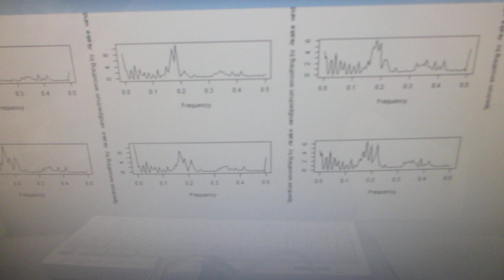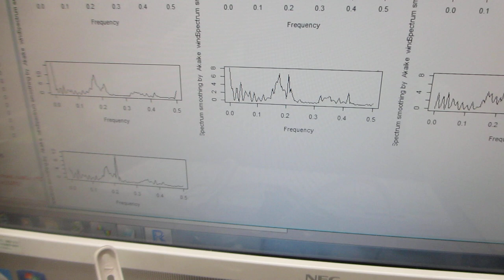超音波プローブの製造技術（ダイナミック特性を評価する技術）